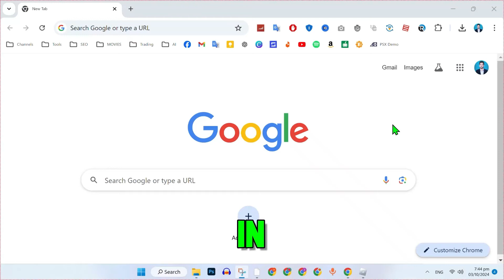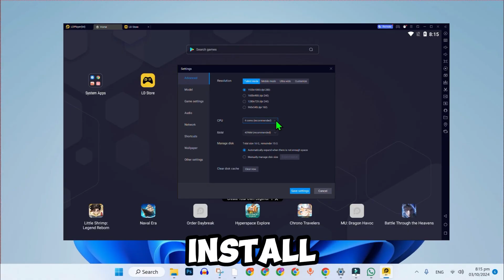How to Download LD Player on PC (2025 Updated Way)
In this Tutorial you'll learn How to Download LD Player on PC in 2025.

"How to Download LD Player on PC":

Looking to download and install LD Player on your PC? In this step-by-step tutorial, we’ll guide you through the process to get this powerful Android emulator up and running on your desktop. Whether you're aiming to play mobile games or run Android apps on your PC, LD Player offers a smooth and optimized experience.

By The End Of This Tutorial, You'll Have a Fully Known By How to Download LD Player on PC

➤📋 CHANNEL ABOUT:

Welcome: I'm Humza. This Amazing Channel "Easy & Pro Tutorials" Comes with Amazing, Useful & Simple Tutorials.